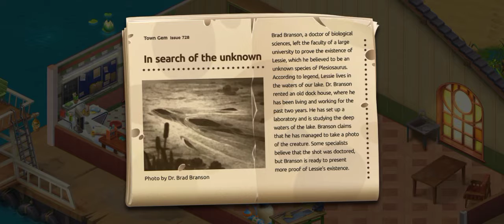The Dock | HomeScape | Lake Cabin